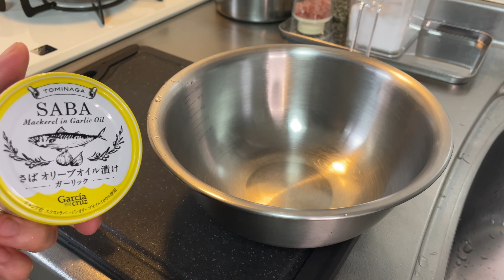サバ缶でお手軽簡単なワインのおつまみ！柚子サバのポテトサラダ！！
サバのオリーブオイル煮缶を使って非常に簡単なワインのおつまみ！
ゆずの鼻から抜ける香りが相性抜群な柚子サバのポテトサラダです！！

【材料】
・サバのオリーブオイル缶　１缶
・じゃがいも　　　　　　　２個
・塩　　　　　　　　　　　少々
・白ワインヴィネガー　　　大さじ１
・玉ねぎ　　　　　　　　　４０g
・ケッパー　　　　　　　　小さじ１

 @シェフ／ソムリエのしぶキッチン